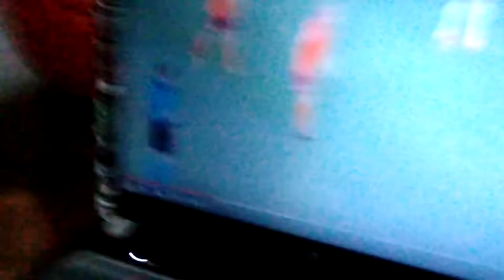Videos y Risa - Juan David Marín XD